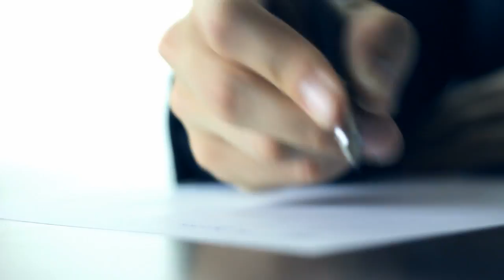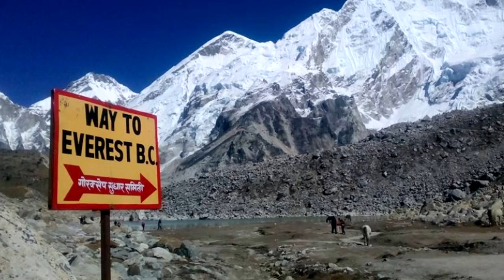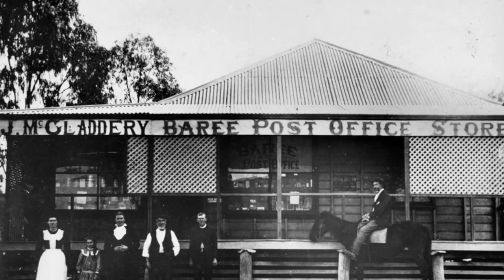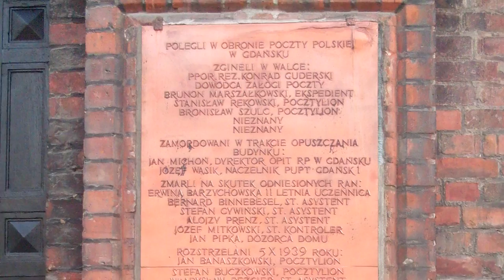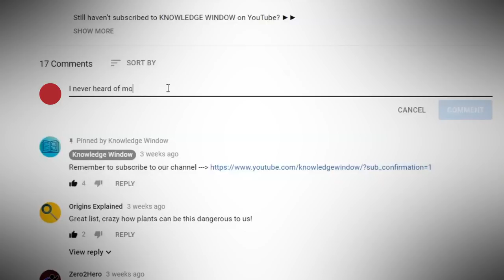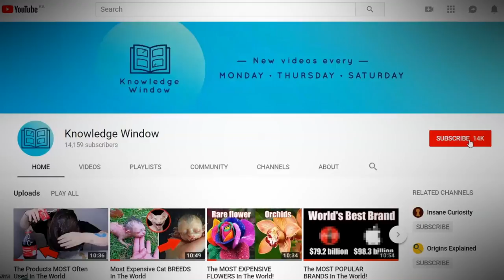The Most UNUSUAL Post Offices In The World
Molossia.
While many of you may not have heard of it, Molossia is actually a claimed country. It is in fact a micro nation within the United States and is supposed to be the world’s smallest sovereign republic. And its population?

Vanuatu.
So posting letters used to be a good deal of fun. But someone thought of a way to make sending a postcard even more fun!

We have all heard of mount Everest being the tallest mountain in the world. But did you know that it also housed the highest post office in the world?

Susami Post Box.
So obviously, if there is a post office that is highest in the world, there has to be something which will be the lowest in the world right?

Pirate Post Office.
So in the olden times when airplanes were not really that common, or invented yet, people still had to stay in touch even though they were on different continents.

Ochopee Post Office.
Ok, so some things become famous because of their size. And while it is usually a better idea to be as big as possible, in some cases being the smallest also helps.

Monumental Post Office.
There are post offices and then there are pieces of history and architectural marvel. And if you have nothing to post, and still end up in the latter, it will definitely be worth your time.

World War II Post Office.
During the 20th century, the postal service was one of the most crucial set ups any country had.

Old Post Office.
Whenever you are in Washington, do make some time for a visit to the old post office building because it is a grand old structure steeped in history.

Texarkana.
One of the most interesting post offices in the world is the Texarkana post office. What makes it so interesting is that it is located bang on the borders of Texas and Arkansas.

Kiev Post Office.
If you ever had dreams of post offices being grand and really impressive, perhaps you should take a trip to Kiev, Ukraine.

Grand Post Office.
Ok, so don’t get confused. That is not the actual name for this post office, nor would anyone know it by that name, but it just kind of fit!

Artistic Post Office.
If you ever have the good fortune to be in Sicily, you might just happen to pass one of the most interesting post offices in the world without even giving it a second look.